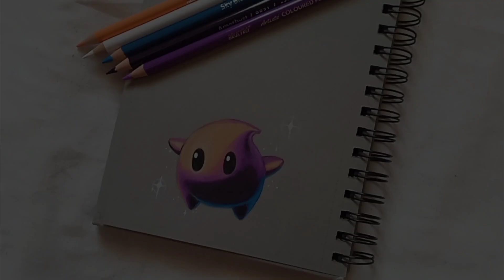This is what I draw when I get bored ✌🏻😉 | realistic drawing | drawing tutorial